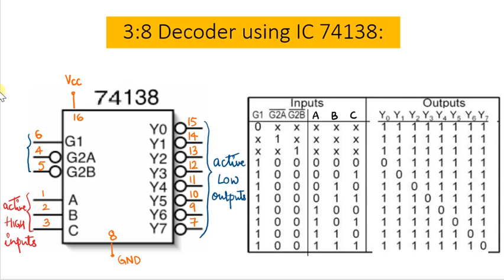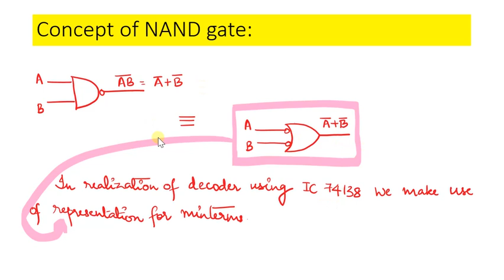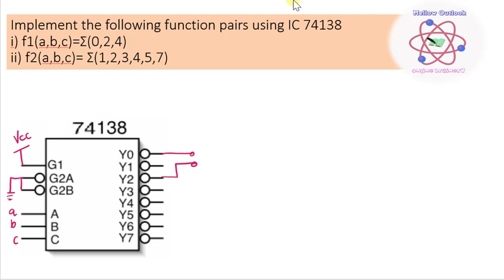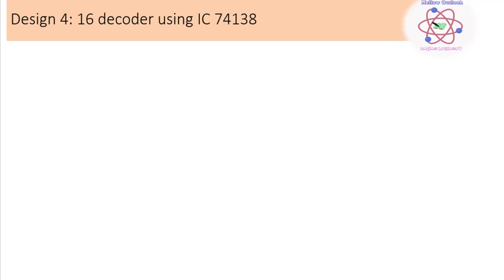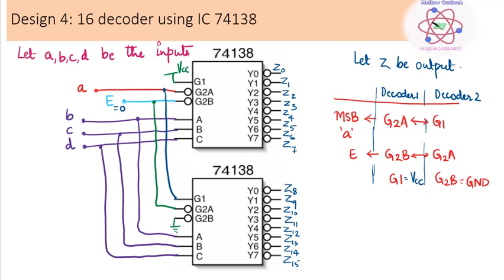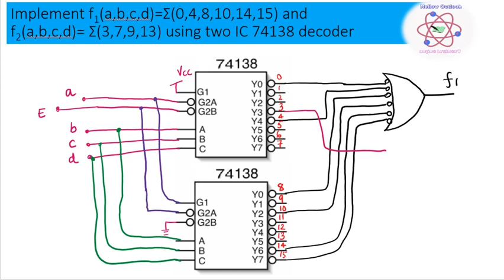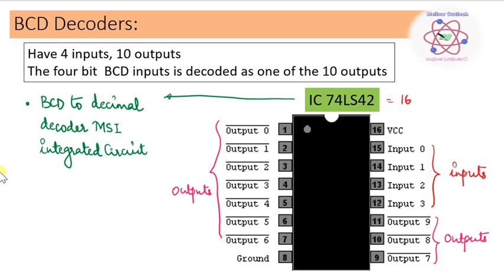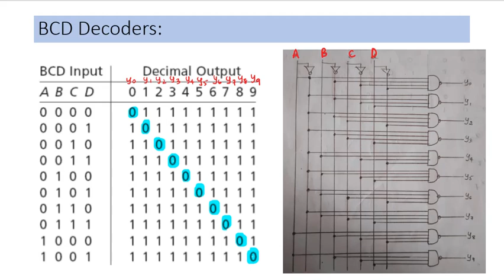3:8 Decoder using IC 74138 and BCD decoder using IC 74LS42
3:8 Decoder using IC 74138, Solved Numerical
BCD decoder using IC 74LS42